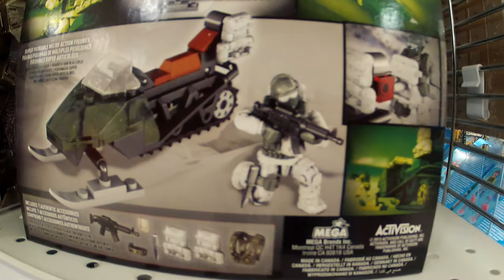Call of Duty Mega Bloks Mountain Recon Snowmobile Collector Construction Sets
Top Toys of the Year and Most Wanted Toys!  Click THUMBS UP to let Santa Claus know you want this toy!

Toys
Top 10 Toys
Toys of the Year
Most Wanted Toys
Christmas Toys
Boys Toys
Girls Toys